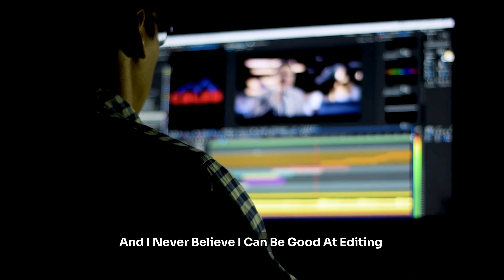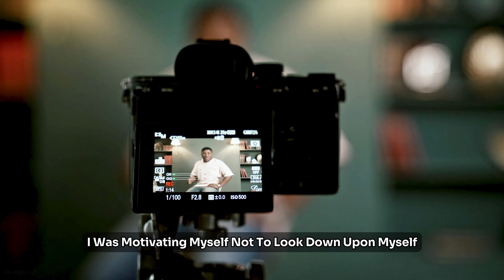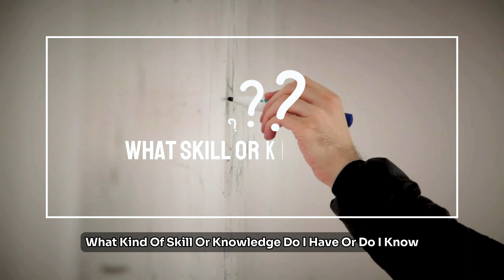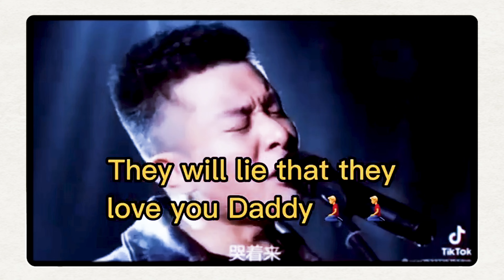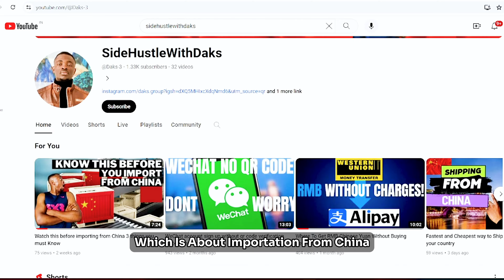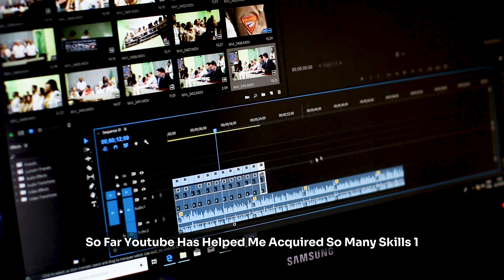How YouTube Short Changed my Life (with less than 500 subscribers)|My Youtube Journey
After one year of uploading my first YouTube short, I can't believe I have 3 separate YouTube channels with all the channels monetized.

Your whole life can change in 1 year.

I'm sure you've heard that before.

But it's surprising when something that you've always used and have been aware of can be the catalyst for the change. Especially when that thing is YouTube...

In this video, I break down the 4 main ways YouTube has changed my life as an artist and filmmaker and what I'd recommend if you've been on the fence about launching your own.

0:00 Intro
1:00 What stopped me from having a Youtube channel
01:58 Just start before you are ready
02:05 My first Youtube short
02:53 How I uploaded my first youtube short
3:12 Second Youtube short
3:28 How I learnt editing
3:54 Deciding the niche of my channel
4:32 Educate, Entertain and Edify the world about China
5:31 Women cheat Chinese song (Most watched video) Hilarious Translation of a Heart Broken Chinese Man Song Samsung song
6:02 Delayed Gratification
6:31 Most of your support will be strangers
7:24 First brand deal
8:11 Meditations for my channel
8:47 Building systems
9:23 3 separate channels
10:33 Many ways Youtube has changed my life
11:11 How Youtube brought the world to me